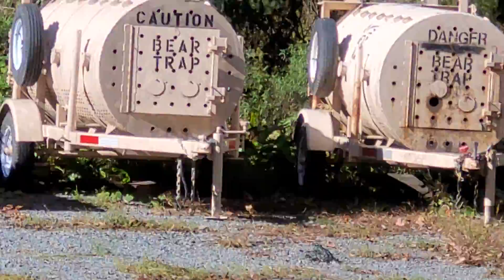6 Bear Traps by the Trout stream